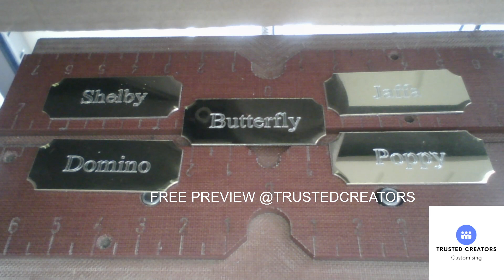Trusted Creators Custom Engraving messages on Tags Labels and engraving plaques